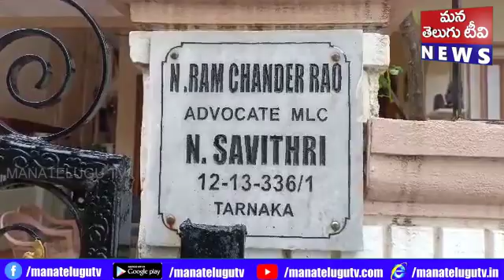మాజీ ఎమ్మెల్సీ రాంచందర్రావు తార్నాకలోని నివాసంలో హౌస్ అరెస్టు చేసిన ఓయూ పోలీసులు